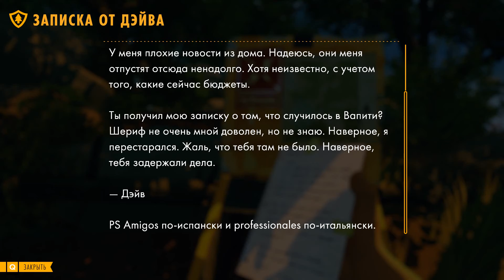Firewatch Прохождение #4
▬▬▬▬▬▬ОСТОРОЖНО!!!▬▬▬▬▬▬

Заказ стрима любой игры 3000 рубл (4 часа)

Топчики канала!

1. Гена (Voin)
2. Андрей Котенок
3. _izzi_bizzi_
4. Владимир Малявко
5. Art B®
6. Billy_Bones (Константин)
7.  Legenda
8. February
9. Алексей
10. Дядя Велес

ஜ۩۞۩ஜ